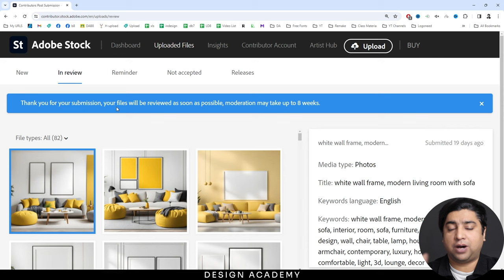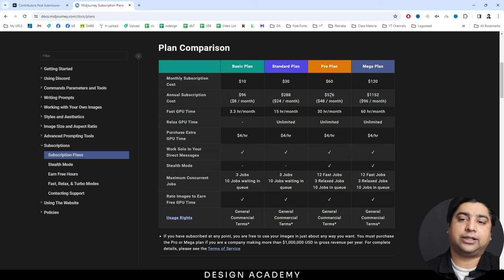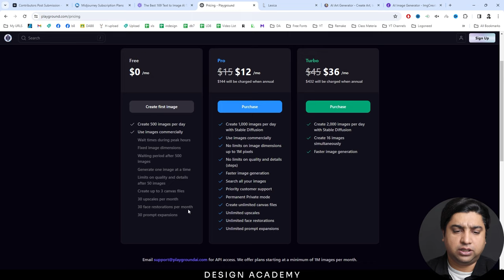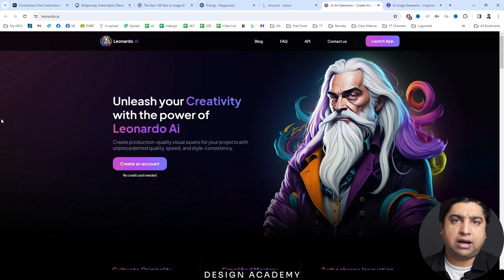Best Website to Generate Free AI Images for Adobe Stock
These are few Best Website to Generate Free AI Images for Adobe Stock and you can sell these images on different websites as well.